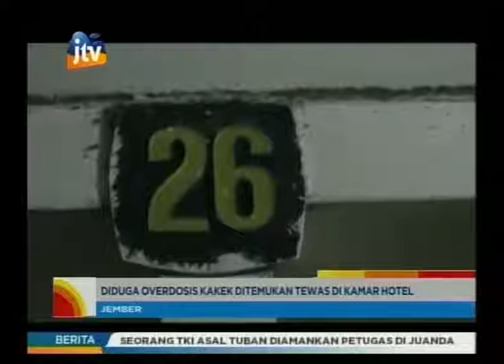Diduga Overdosis Obat, Seorang Kakek Tewas di Kamar Hotel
Suasana Hotel Tomiharini yang terletak di jalan raya Brawijaya Kota Jember mendadak ramai. Hal ini lantaran seorang penghuni hotel tewas di dalam kamar.